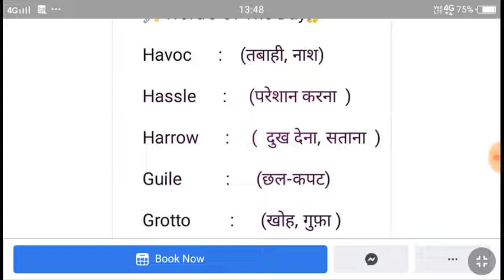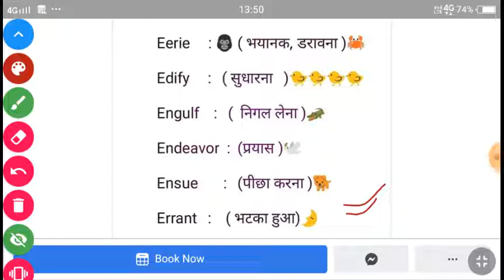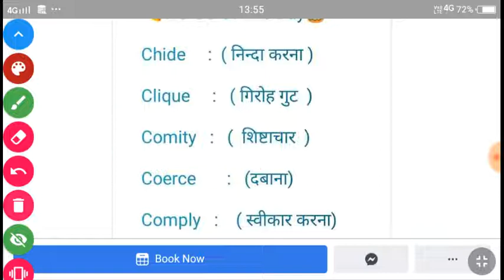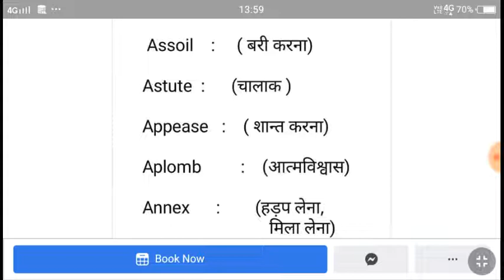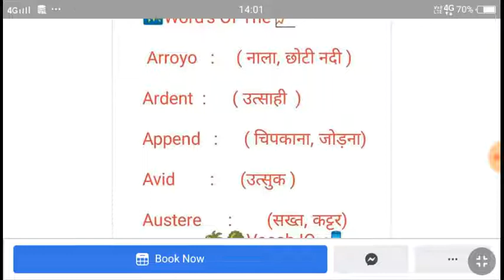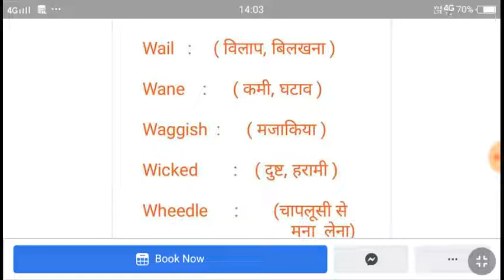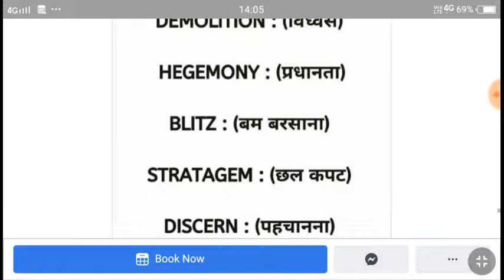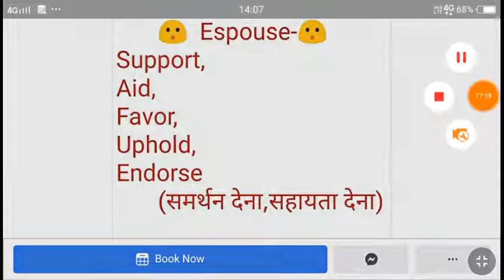best vocab series for ssc cgl,chsl,mts,bank